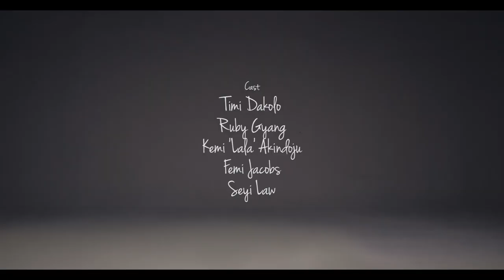TOSIN MARTINS LETTER DAYS (OFFICIAL VIDEO) FEAT WAJE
This is an amazing nostalgic video, reminding many of how much hand written love letters meant from the young to the old.